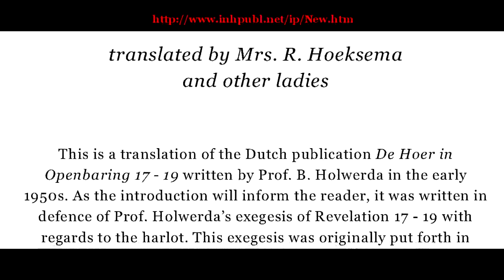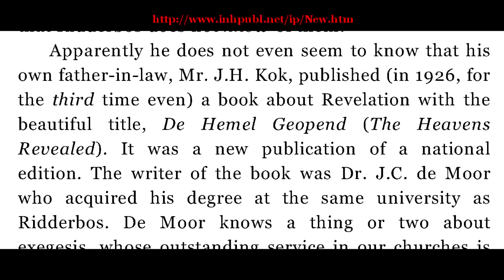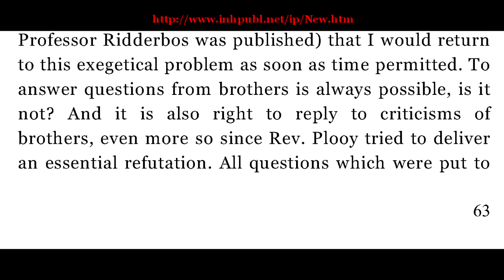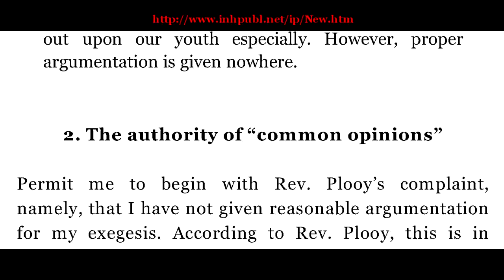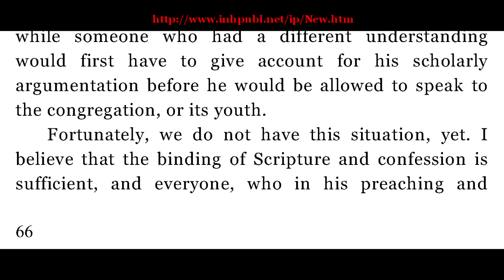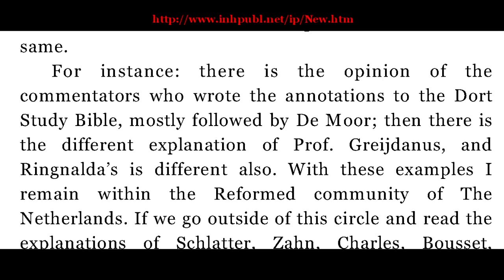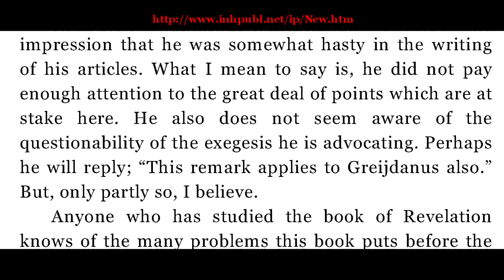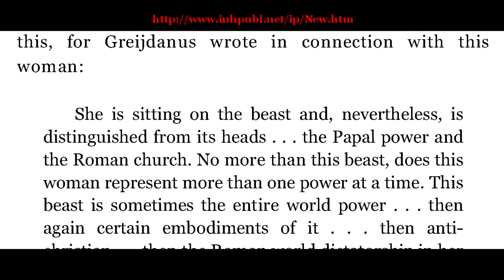Benne Holwerda The Harlot of Revelation 17 19 Part 1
In this speech he refers to several political situations of his time. Please remember that the Second World War was history (with the bombing of the city of Rotterdam in May 1940) but that the Dutch soldiers were still fighting in the Dutch Indies (Indonesia).